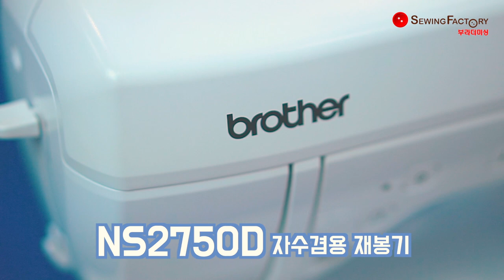[소잉팩토리] 리사이클링 에코백 만들기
[리사이클링 아이템 에코백]

친환경과 패션이 공존할 수 있을까?
그 어려운 걸 소잉팩토리가 해냅니다.

리사이클링 DIY 만들기 소잉팩토리 로 모여라!

*소잉팩토리 문의하기  ▶ 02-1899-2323
*더 궁금한내용  ▶ 카카오톡 친구에 @소잉팩토리 추가후 문의하기